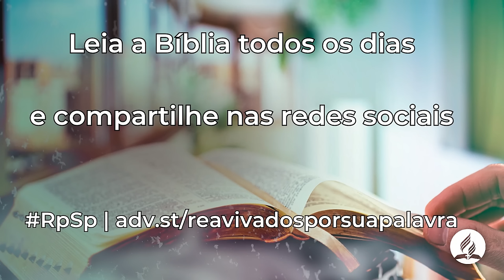Oséias 4 - Reavivados Por Sua Palavra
Que você e eu decidamos neste dia buscar de todo o coração e incessantemente o conhecimento de Deus e estar abertos à revelação do Pai que nos foi dada por meio de Cristo, da Bíblia e do Espírito de Profecia.